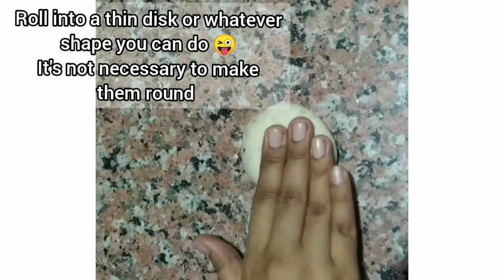3 Type of Different Diwali Snacks / Oats Chivda/ Namak Para/ Moongdaal Namkin /Easy Festive snacks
3 Type of Different Diwali Snacks / Oats Chivda/ Namak Para/ Moongdaal Namkin /Easy Festive snacks

festive snacks
easy snacks recipe
moongdaal namkin
namak para
oats chivda
healthy oats snacks recipe